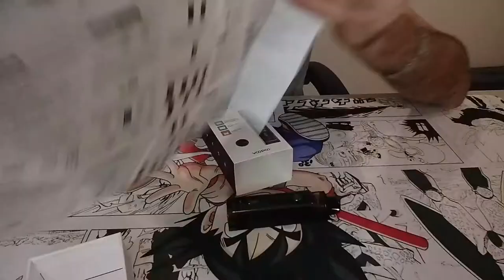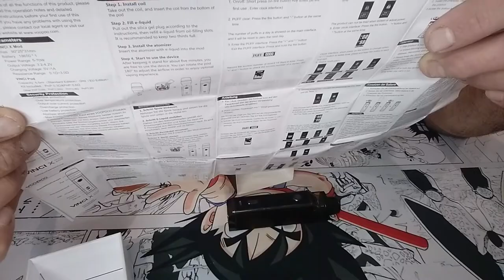Revue Voopoo Vinci X Package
présentation Voopoo VinciX